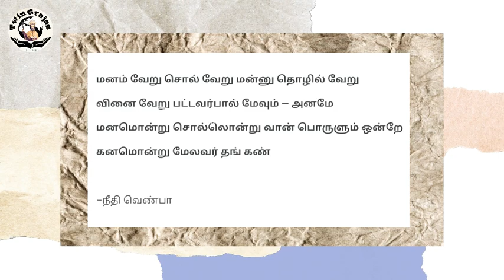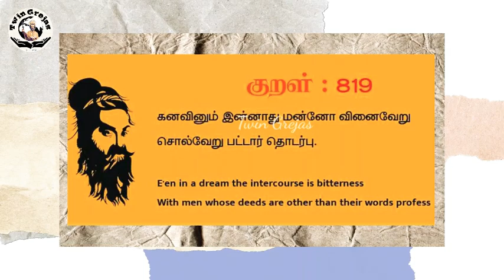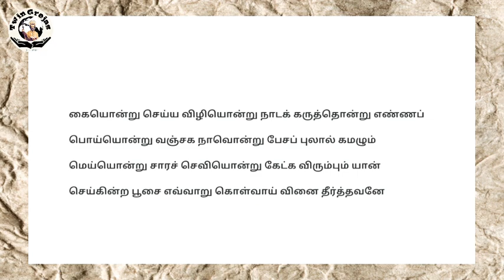மனம் வேறு செயல் வேறு - வாழ்வைப் பழகு பகுதி 2 : இலக்கியவழி வாழ்வியல் கல்வி | பிரிவு 6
மனம் வேறு செயல் வேறு. மனமா? செயலா? மனதுக்கும் செயலுக்குமான போராட்டம் எப்போதும் உண்டு. தமிழ் இலக்கியத்தில் இது பற்றி என்ன சொல்லப்பட்டிருக்கிறது என்பதுதான் வாழ்வியல் சிந்தனையாக இருக்கிறது. மனம் வேறு செயல் வேறு அல்ல. இரண்டும் ஒரே நேர்கோட்டில் செல்ல வேண்டும். மனம் வேறு செயல் வேறு என்று சொல்லி அதன்படி வாழ்வோர் அறிவிலிகள் என்று சொல்லப்படுகிறது. மனமும் செயலும் ஒன்று என்ற சிந்தனையோடு வாழக்கூடியவர்கள் பெரியவர்கள் என கருதப்படுகிறார்கள். தண்டவாளம் போல மனமும் செயலும் ஒரே நேர்கோட்டில் பயணிக்க வேண்டும்.

நானே கடவுள்
நோயற்ற வாழ்வு
குடும்ப வாழ்வு

The mind is different, the action is different. Mind?  Or Action?  There is always a struggle for mind and action. What is said about this in Tamil literature is our main concern for well being. There is no difference between mind and action. Both should go in the same straight line. The mind is said to be different, and the living is known as foolish. Those who can live with the thought that mind and action are one are considered as sage. Mind and deed must travel in the same straight line as the dandelion.

Written & Voice : Suresh
Video Editing : Magi Sahulin